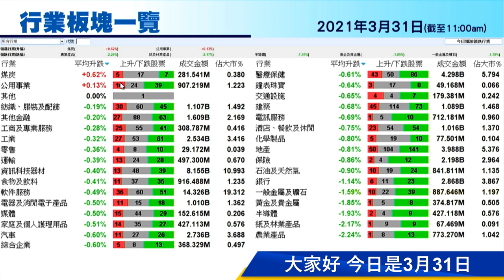今日推介領展 | 東風集團、聯想、恒安、海豐國際、廣汽最新部署（2021年3月31日）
【香港經濟日報】《香港經濟日報》專欄作者石鏡泉（石Sir）推介領展房產基金（00823），另亦會分析東風集團股份（00489）、聯想集團（00992）、恒安國際（01044）、海豐國際（01308）及廣汽集團（02238）最新部署，詳情待石Sir為你分析。……（更多內容：